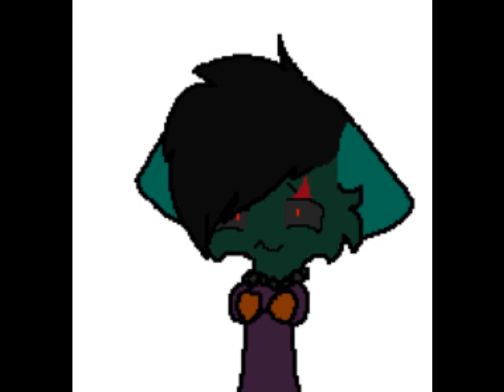World So Cold (JoeyXChristina)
art (c) me joey (c) me christina (c) pokesonic1 animation (c) me original (c) kiara1126100